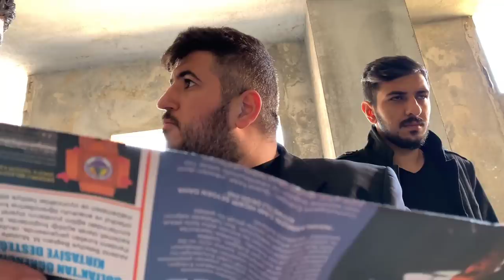Mafya Başvurusu - Skeç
Mafya Başvurusu isimli videomuz yayında iyi seyirler dileriz...

OYUNCULAR
Rıdvan Kevrek
Nasih Öner
Serhat Uzun
Mustafa Kevrek
Mustafa Bezek
Murad Kevrek
Muhammed Kevrek